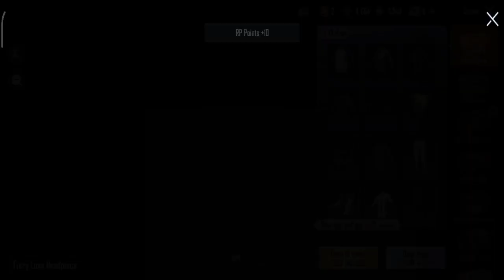NEW CRATE, NEW SKIN ❤ PUBG Mobile Korea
Hi Guys☺❤

here I upload the video of the opening of the chest every day and sometimes gameplay or funny moment, if you like it later I will make it again, and dont forget to subscribe for more crate opening video❤

𝙄 𝘼𝙇𝙒𝘼𝙔𝙎 𝙇𝙊𝙑𝙀 𝘼𝙉𝘿 𝙒𝙄𝙇𝙇 𝙀𝙉𝙏𝙀𝙍𝙏𝘼𝙄𝙉 𝘼𝙇𝙇 𝙈𝙔 𝙁𝘼𝙉𝙎 𝙒𝙃𝙀𝙍𝙀𝙑𝙀𝙍 𝙔𝙊𝙐 𝘼𝙍𝙀 𝙁𝙍𝙊𝙈❤ 𝗣𝗢𝗞𝗘𝗠𝗢𝗡 𝗚𝗔𝗠𝗜𝗡𝗚